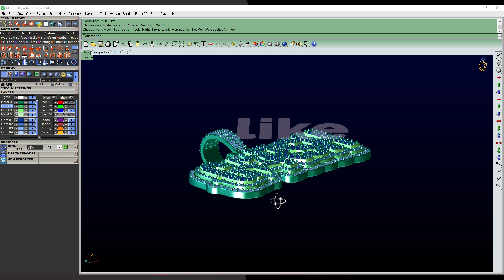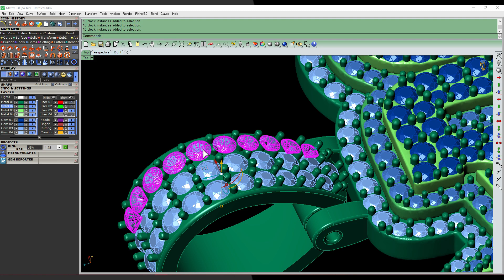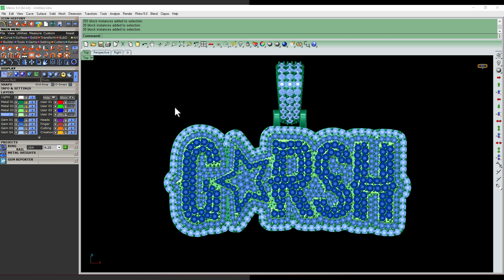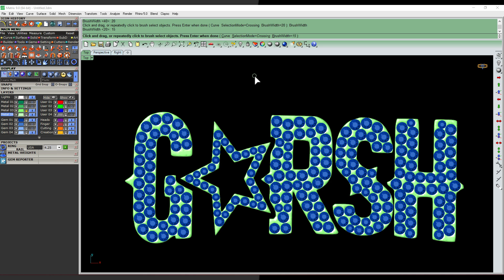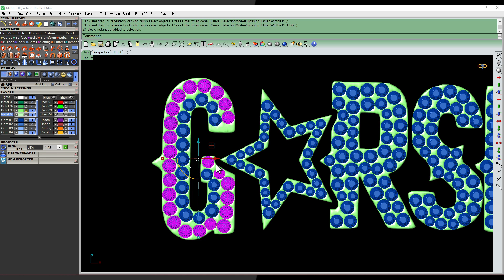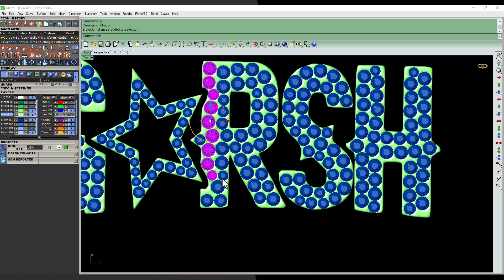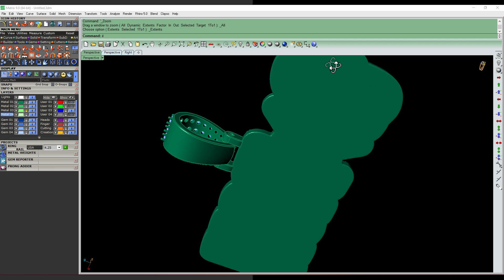New Command ( SelBrush ) in Matrix 9